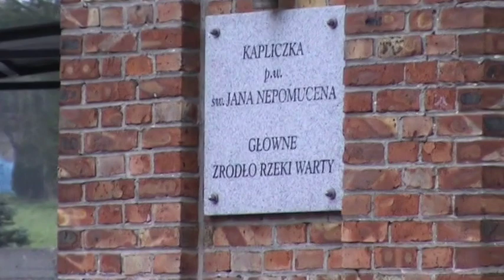Nowy wóz ratowniczo gaśniczy w OSP Zawiercie-Kromołów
W dniu 18 pazdziernika jednostka OSP Kromołów odebrała nowy samochód ratowniczo-gaśniczy który zastąpił wysłużonego Jelcza druhom gratuluje nowego nabytku :)